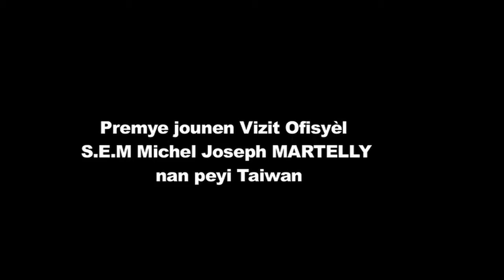Visite Officiel de S.E.M. Michel Joseph Martelly Président de la République d'Haíti a Taïwan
Samedi 19 Avril dernier, le Président de la République d'Haïti S.E.M. Michel Joseph Martelly accompagne de la première dame, Mme Sophia Martelly, s'est arrêté à New York pour Quelques heures, en route pour Taïwan République de Chine. Il a été accueilli à l'aéroport
JFK par les ambassadeurs Denis Régis et Paul Altidor, le Consul Général de la République d'Haïti a New York, Mr Charles A. Forbin, quelques membres de la Mission Permanente d'Haïti aux Nation Unies et du Consulat de la République d'Haïti à New York.
Le nouveau ministre des Affaires Etrangères, Mr Duly Brutus, Les ministres du commerce et des industriers et de l'agriculture, la directrice de Facilitations des investissements, et quelques hommes d'affaires font partie de cette mission qui a pour buts, le renforcement des liens d'amitié entre les deux pays et inviter les investisseurs Taïwanais à venir explorer les opportunités d'affaires existant en Haïti.
Avant son départ de New York le président a participé a l'aéoprt même à une séance de travail avec des représentants taïwanais

La presse, représentée par les journaux radios et télévisions d'Haïti, accompagne aussi le couple présidentiel dans ce long voyage qui durera quinze heures de vol.